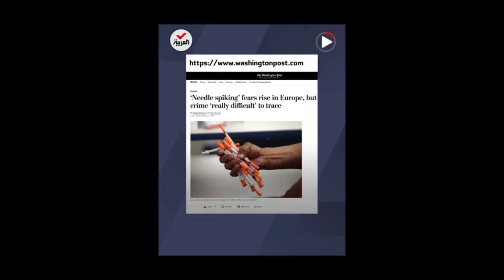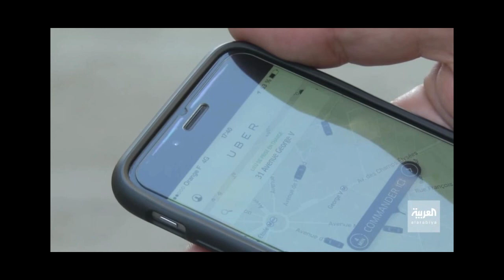IRBAD SUN AH OO LABILAABAY IN LAGU MUDO SHACABKA YURUB KUNOOL KALA SOCO MA OGTAHAY 12 07 2022